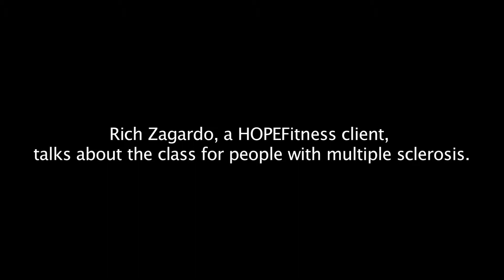Rich Zagardo, a HOPEFitness client, talks about the class for people with multiple sclerosis